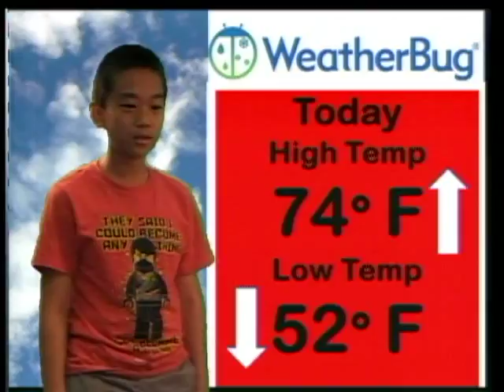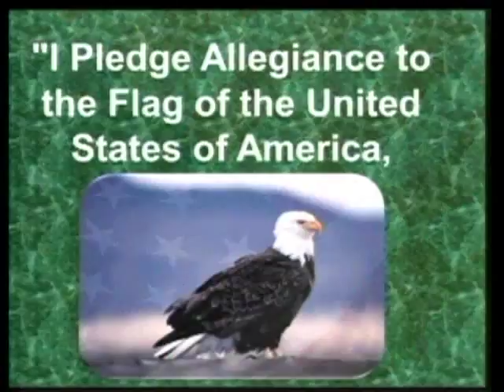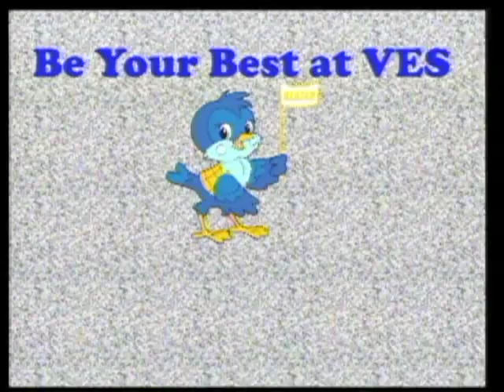5-20-16 Eric & Bryan (Pignataro/Maxwell Class)